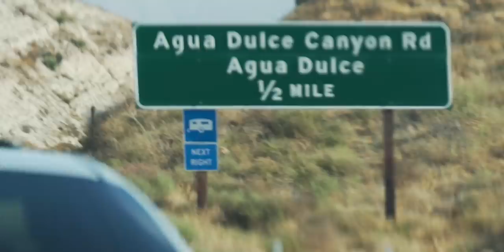Raja Kumari - Behind the Scenes of SHOOK - Photoshoot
Lyrics:
Pull up
Diamond bindi shining
With the bangles out
Fuck pushing up in Bentley trucks
Only G6 bitch
You know them wheels is up
Praise to my maker
Got that Hindu guap
Only ring from a pharaoh
Betta be King Tut
Gully Gang in the sling
Fucker test your luck
When the last time you seen a Hindustani stunt

Third world
Shit for real
From the east end
Never be shit If you sleep
Bitch resilient
Cuz I break bread with a billion
Respect for the my bloodline
The deceased
Send my Benjis Over to Gandhi
And now we feast

King that
Bring the crown back
With the jewels
Yeah you took that
But it’s the get back
Issa mood
Bitch I chin check
Every syllable for the street
Yah the world blind
But my third eye
See the heat

Chorus
1 2 1 2 Nah killers don’t talk
Make sure you don’t get in our way
1 2 1 2 My pillow don’t talk
Make sure u don’t get in our way
Get in our way, make sure you don’t

Crushed flax seeds In the green tea
Life infinity
Breathe so much intensity
Till my nose bleed
i3 when she look at me
2 vs 3 Shiva
Bitch I never sleep I’m a trinity
Smoke rings
Sticky icky ting
That Manali cream
Bomb with the native tongue
Got that California heat
Of course he wanna eat me
Sweet as lychee
But he ain’t never caught a head shot
From a genie

Like Coogi be
On Juicy
On that Biggie beat
Shook when you see a deity
We be army deep
Young Gods run with Kumaris
New monarchy
You can never live a day they see
Thug odyssey

Like Coogi be
On Juicy